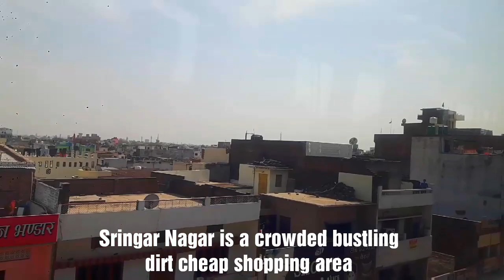Lucknow Metro (Mawaiya-Krishna Nagar)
Journey through the bustling crowded shopping area of Alambagh and sringar Nagar to My own beautiful Posh residential Area of Krishna Nagar (Krishna Nagar Mrtro Stn) which serves Aashiyana,LDA,Phoenix Mall,The Piccadilly,Apollo Hospital,City Montessory School,Driving Park and much more.